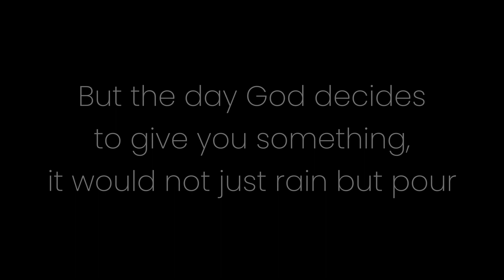Bondhu Chol | Trailer | Soujatya Dutta | Coming Soon | CinemaWala Production | Cart Of Dreams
Cart Of Dreams Presents “Bondhu Chol”
Starring:
Soujatya Dutta
Shomili Debnath
Debdut Ghosh
Rudrapratim Kundu
Dipargha Nandi
Protul Chowdhury